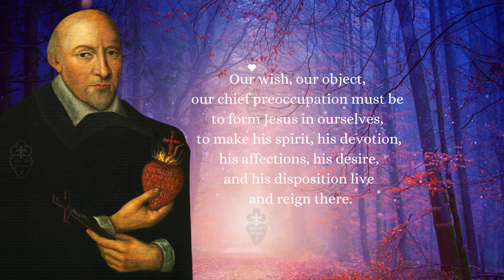19 08 2023 | ST JOHN EUDES PRIEST, FOUNDER OF THE EUDISTS